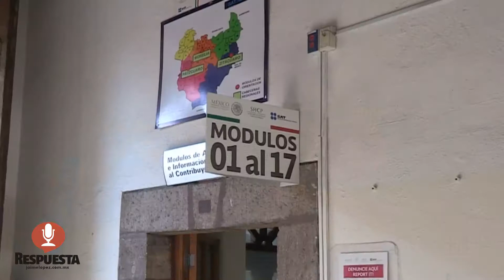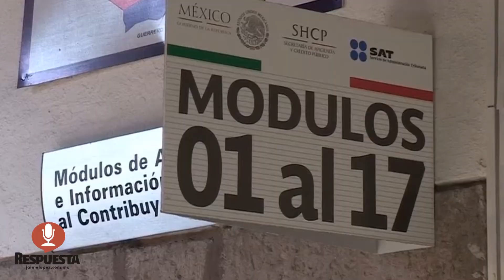ESPECIALISTAS FISCALES AYUDAN A CONTRIBUYENTES CON PROBLEMAS CON SAT